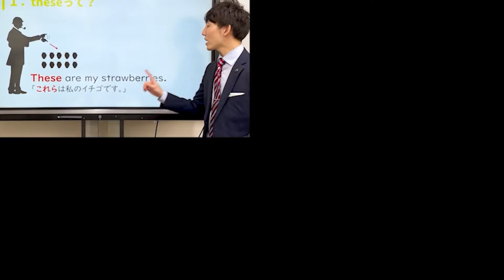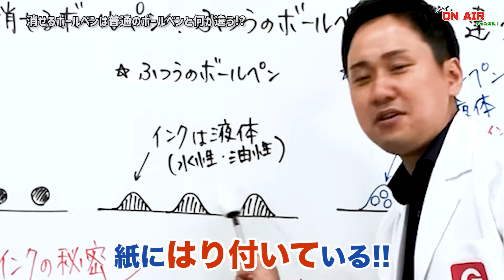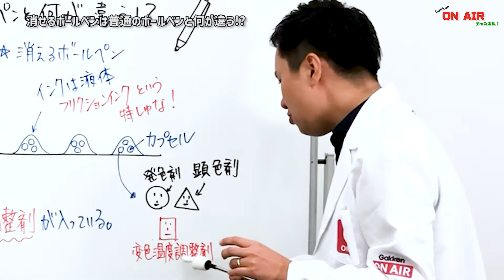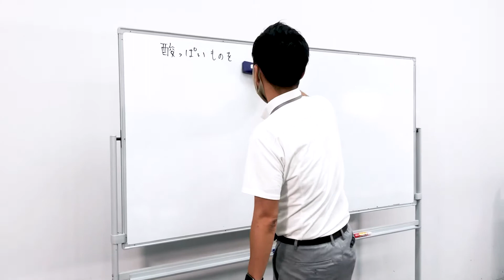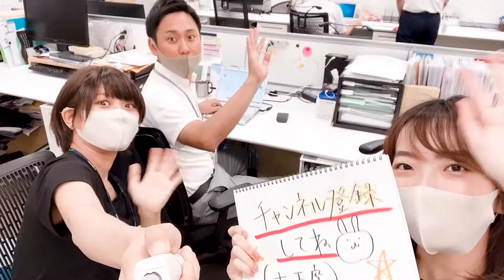消しゴムで消せるボールペン、普通のペンと何が違う！？【解説】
みなさんは、「消せるボールペン」を使ったことがありますか？
消しゴムや、ペンの後ろ側などでこするとインクが消えて便利ですよね。
消せるボールペンは、普通のボールペンとはどのような違いがあるのでしょうか？
今回はその仕組みについて解説します！
【無料体験＆説明会実施中！】

 自由研究のテーマ探しにもぴったりな【身近なフシギを解説！ シリーズ】の再生リストはこちら↓